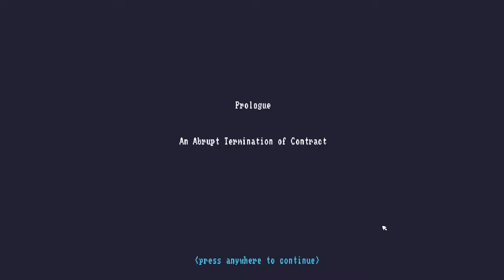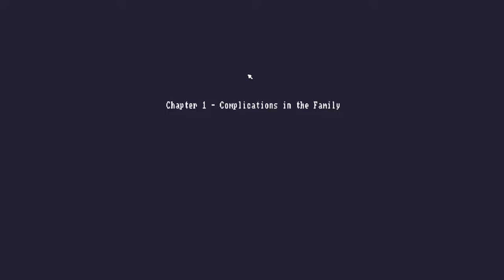THIS GAME WILL TURN YOU INTO AN 18TH CENTURY DETECTIVE! | The Case of the Golden Idol Gameplay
Become an 18th Century Detective and solve murders in The Case of the Golden Idol! A new kind of detective game that allows you to think and investigate freely. Discover clues surrounding 12 strange and gruesome deaths and build your own theory. Pick your suspect, deduce the motive, unmask the awful truth. Step into the shoes of an 18th century detective and uncover the mystery behind twelve strange deaths spanning 40 years, all somehow connected.